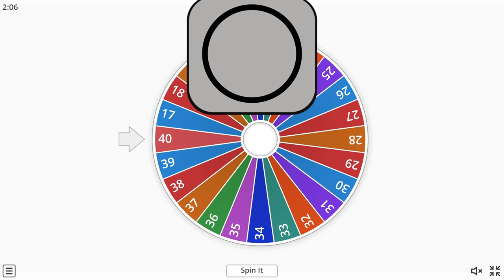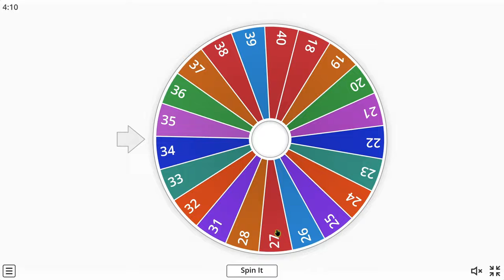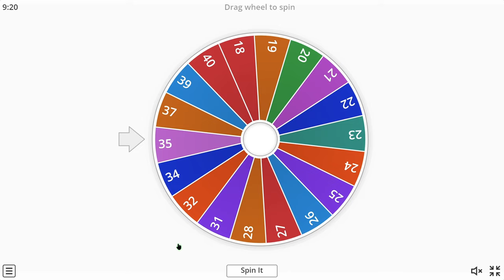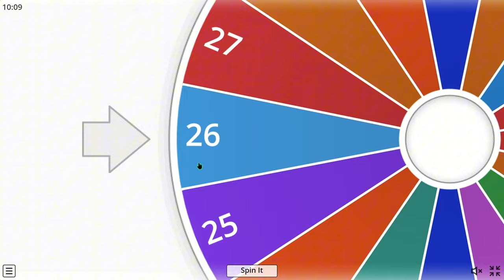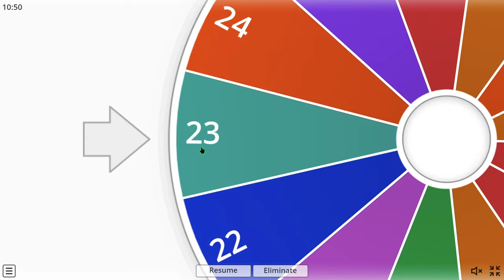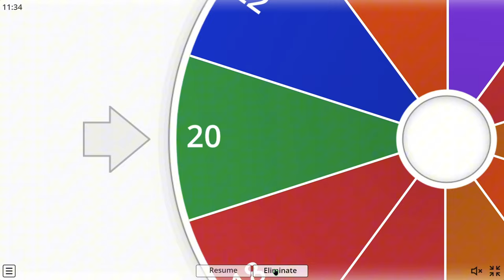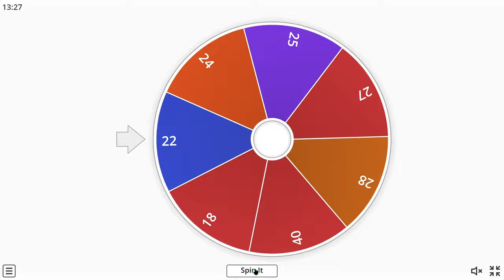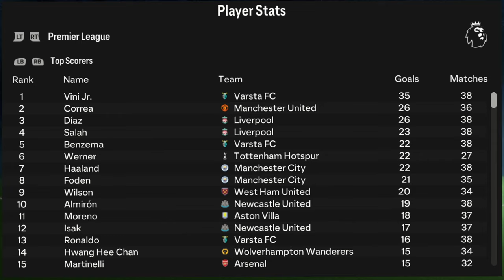1 JUCATOR UIMITOR DE LA FIECARE VARSTA!?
Alătură-te acestui canal pentru a primi acces la beneficii:
EA FC 24 Series
Vizionare Placuta